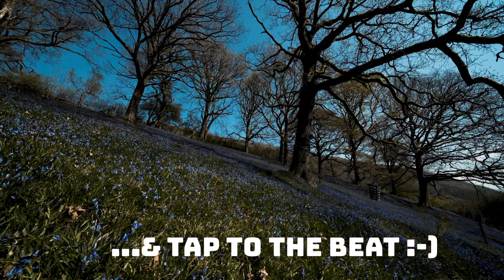DJ Cro-G - Maschen Test-Zaun feat. Paulette Lenert and Packo Galandris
Released: July 1st, 2020

Quick ambiental tune made based on my dear friend's Packo Galandris idea he put on FB today :-)
His original video sample idea is here:

"Maschen-Test-Zaun" is refferenced to a similar term "Maschendrahtzaun" from a german talk show and Stefan Raab who later on made a song out it. In Luxembourgish and German language, it's has few (nonsence) meanings like "Knitting Test Fence" or "Testing Bow Barrier" just to name a few :-)

No harm is meant to anyone by making this video, it is just fun!
Stay safe, stay sound!

Keep in touch with my new posts from my little Luxembourgish bubble and like/sub on...

Stay safe and sound!

DJ Cro-G's EP "Pentalogy"

5 videos about the story of two lovers who met one day on the summer holliday (Summer 2019),
drank from the same glass and had a night out on various bars with different music eventually ending up in a club (Dance Deep),
copulated(SlowFall),
safely slept next to each other (Asubakacin Dreamphony - Dreamcatcher's Deceit) and,
consequently, making one go insane ending up in a mental institution lingering on feelings that were never true.

A typical summer love affair with consequences of the other going insane at the end as one was just pretending to want more than just an affair

Track list

* Summer 2019 feat. Javier Yuch
* Dance Deep (Proverbial Night Out)
* SlowFall (First Copulation)
* Asubakacin Dreamphony (Dreamcatcher's Deceit)
* Severence Delight - Her Dream

Album available on all major stores and streaming services

Amazon Store: